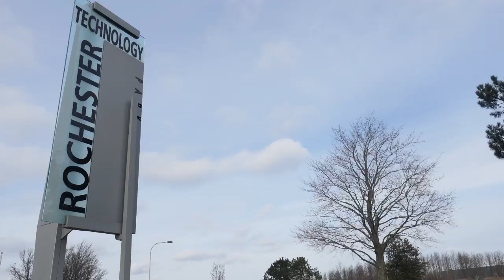Johnston RV Country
rental vehicles.